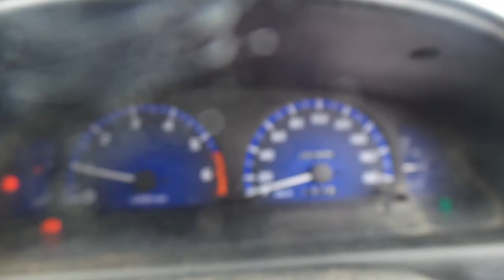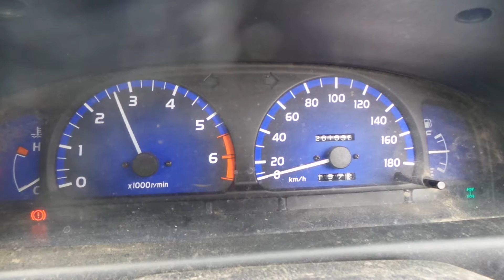DISMANTLING 2002 HILUX D/CAB 2.7LT 5 SPD MAN 4WD C4021